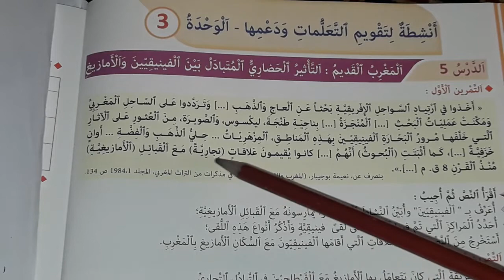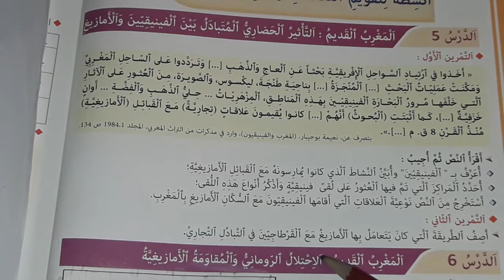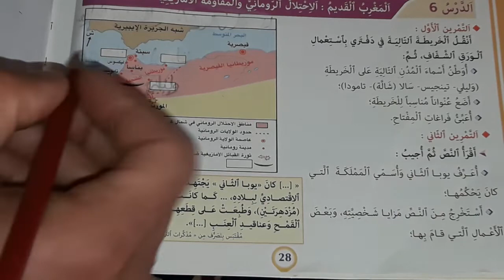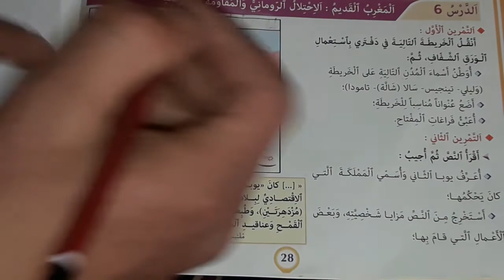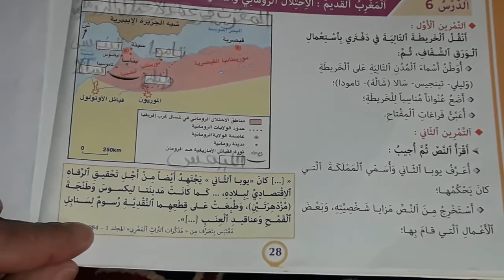أنشطة لتقويم و دعم التعلمات الوحدة الثالثة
قناة تعلم مع الأستاذ نعيم هي قناة تربوية وتعليمية
بعض التعاريف
الفينيقيون شعب ظهر بالشرق الأدنى بلبنان الحالية منذ 3000ق. م ، اشتهروا بالتجارة البحرية و اتجهوا إلى الشمال الإفريقي منذ 1200ق. م .
القرطاجيون فينيقيون ، بنوا قرطاجة سنة 814ق .م . استقروا فيها و جعلوا عاصمتهم،  و منها جاء اسمهم،  و اهتموا بالتجارة البحرية.
معلومات: يرجع الباحثون أن يكون القرطاجيون( من أصل فينيقي) أول من أدخل النقود إلى المغرب القديم لتسهيل تبادل المنتجات مع السكان المحليين الأمازيغ.
الرومان : شعوب استوطنت شبه جزيرة إيطاليا منذ سنة 2000ق .م ، و احتلوا المغرب خلال القرن الأول الميلادي.
موريطانيا الطنجية: الاسم القديم لبلاد المغرب في عهد الرومان.
الليمس: جهاز دفاعي مكون من خندق( الفوساطوم ) و أسوار و أبراج لمراقبة هجومات القبائل الامازيغية.
إيديمون: قائد عسكري أمازيغي قاد الثورة على الحكم الروماني،  و واجه استبداد الإمبراطوري كاليكولا( حاكم وليلي )